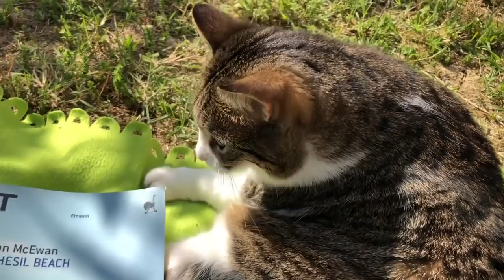Ecco cosa è successo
È giunto il momento di condividere con voi quello che è successo negli ultimi mesi.